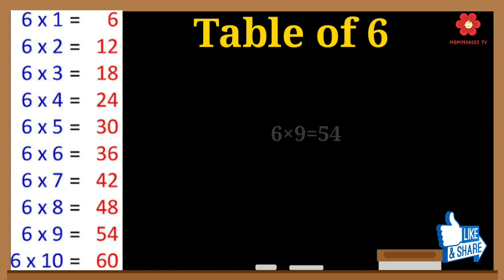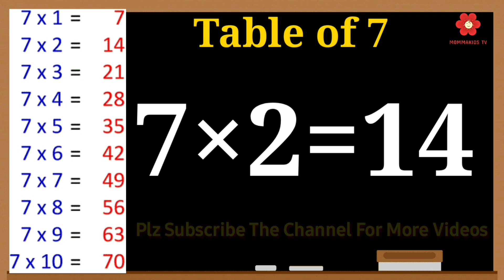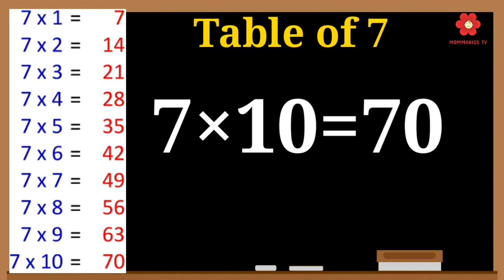Table of 6 And 7 Learn Multiplication |6x1=6 & 7x1=7 Multiplication, Table of Six & Seven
Mommakids Tv present a collection of Math’s Table,
Learn Multiplication-Table of 6 to 7 | 6-x1=6 & 7-x1=7 Multiplication,
Table of Six & Seven | Tables 6 & 7
 Tables Songs, Tables Made Easy, Tables Practice, Tables Worksheets,
Tables Tips, Times Tables 1 to 20, Learn Tables on Fingers,
 in a very interesting and easy way.
How do we read table of 6 ?
How can I learn table of 6?
How do we read table of 7 ?
How can I learn table of 7 ?